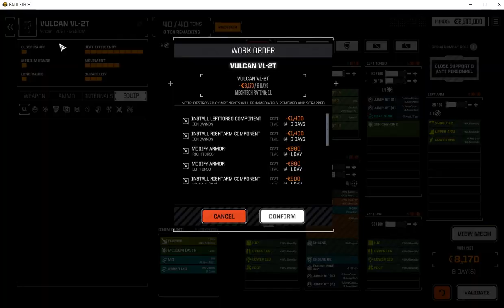Battletech 2018 weapon attachments UI